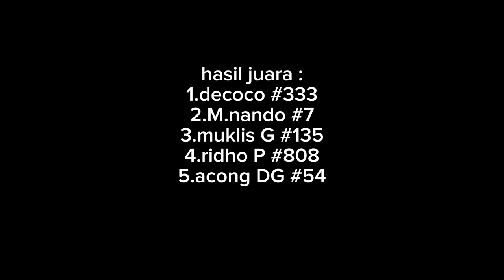DECOCO 333 MAMPU JADI YANG TERBAIK DI KELAS BEBEK MODIF MOTO 1 senior !!!